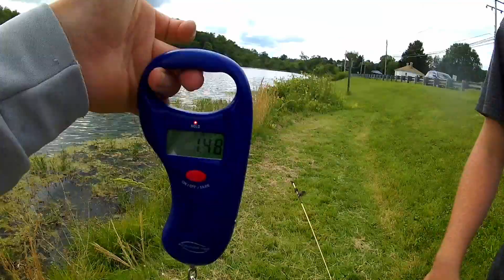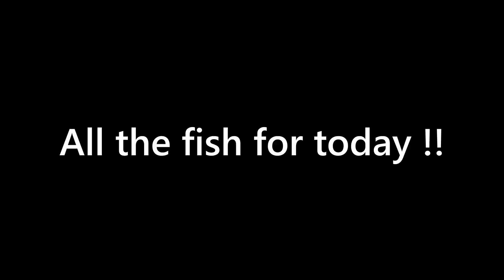Pond Hopping For Bass + Canada tommrow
Video will be uploaded on the way up, but all other videos will be uploaded the following week.

Chest mounts
Head mount
Accessory kit

"keep fishing, never stop, NEVER"(Jon B)

KEEP KASTING